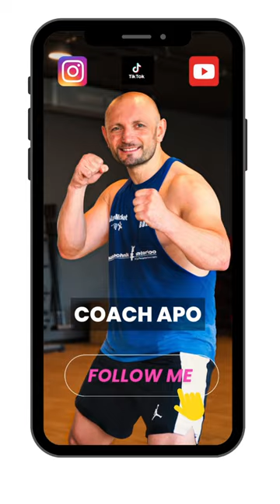Fitone Hannover Mini gym Vlog 1